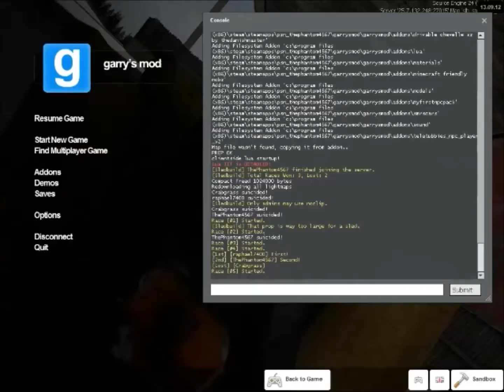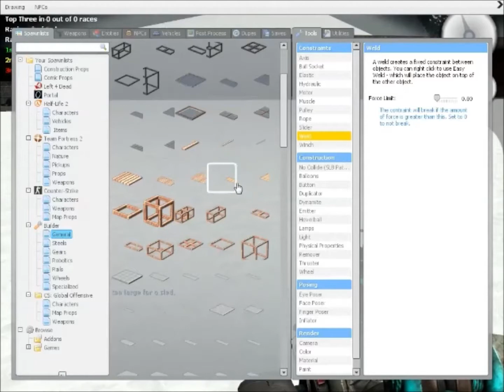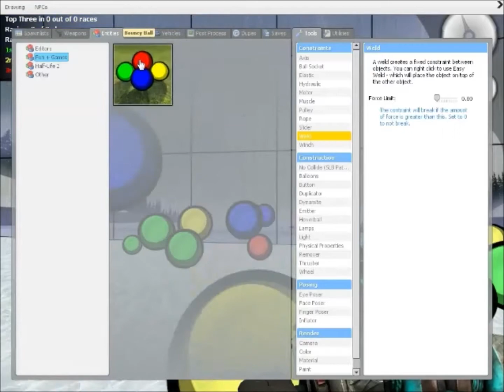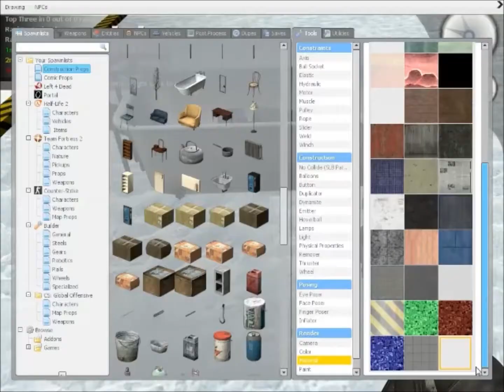Faster Than Bobsleds! - Sled Build (Garry's Mod)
Hey Youtube!
In this video, I play some Sledbuild with a couple of friends. I hope that you enjoy watching this as much as I did making it!